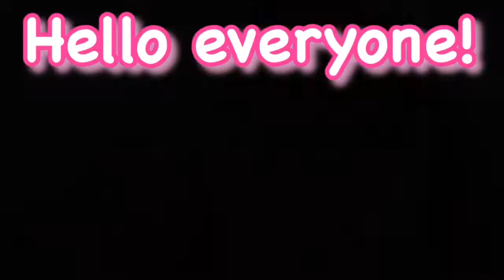すごい、◯◯がソフトクリームになるなんて、、、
◯◯がソフトクリームになるなんて
誰が想像したことでしょう、、、

大人も子供も美味しくたべられる
ソフトクリームをご紹介！！

どんな味かは動画をチェックでやんす！

【followme!】